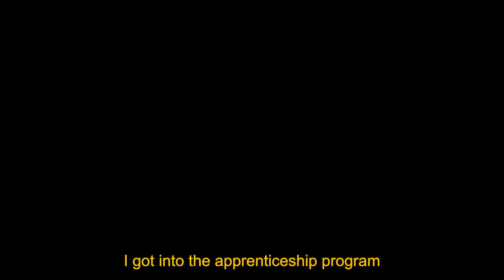Janning Testimonial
Janning was able to find a career through the apprenticeship program that exercises her body and mind